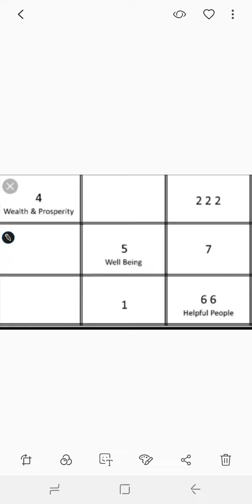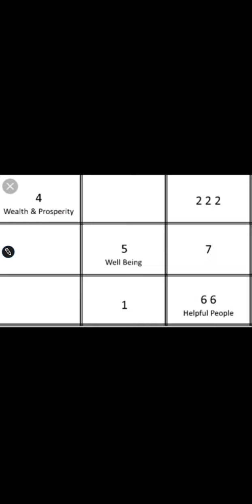LOSHU GRID _ REPEATED NUMBERS _ REPEATED NUMBER 2 _ Secret of LoShu Grid _ SNN TV PAKISTAN